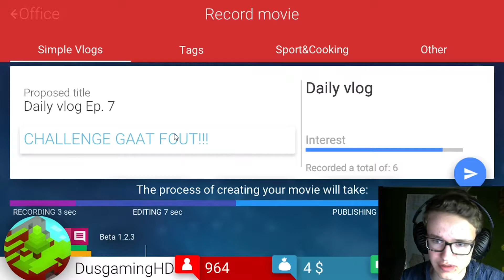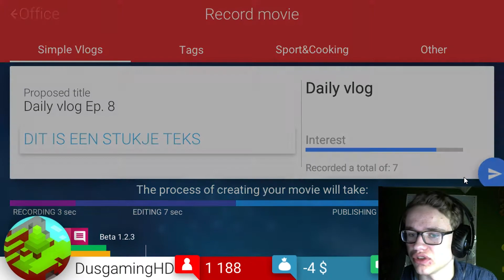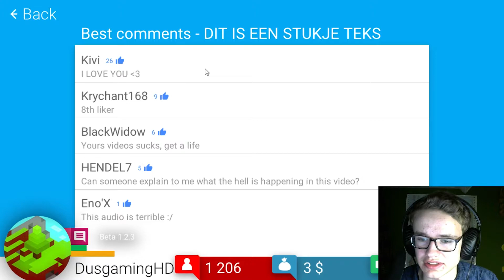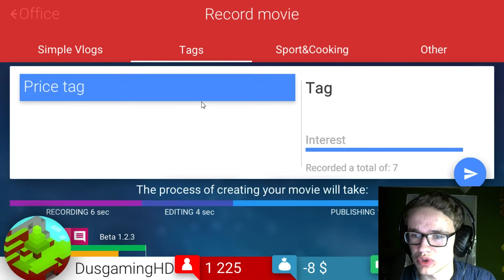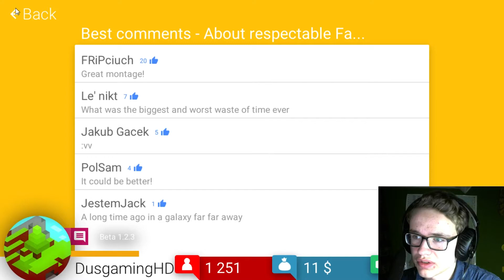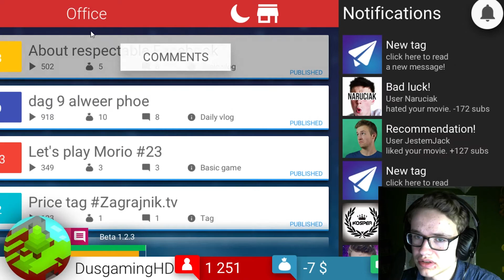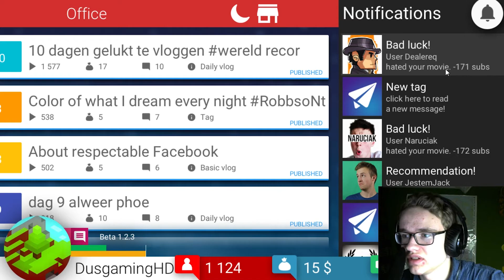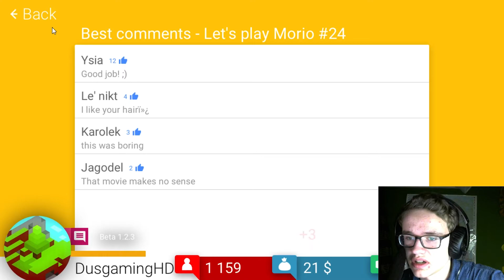De 1K subs !!! - Tube Tycoon met Lars deel 5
Welkom bij DusGamingHD
hier word dagelijks de nieuwste en leukste gameplay geupload .

Extra informatie
Ook DusGamingHD gebruikt social media. Wil jij up to date blijven van alles dat wij doen? Volg ons dan!

Ook livestreamen we op Twitch! Onze

Over DusGamingHD

Jullie kunnen hier dagelijks de leukste gameplays
verwachten van de gezelligste crew ooit!
We gaan verschillende soorten games spelen en jullie mogen ook natuurlijk verzinnen wat voor Games/spellen we gaan spelen! De games waarvan je in ieder geval gameplay van kan verwachten: Minecraft, Sim city 5 , GTA san andreas ,GTA 5 Battelfield 3 , rollercoaster tycoon 3 , burnout , need for speed en nog veel meer games.

Alle video's op dusgamingHD worden opgenomen in het Nederlands (Dutch) en zijn van hoge kwaliteit (720p & 1080p). Ook filmen wij op verschillende gaming events.